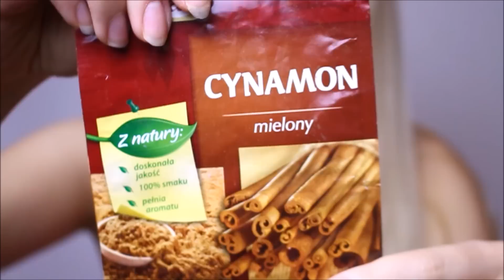JAK SZYBKO powiększyć USTA?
Słodziaki! Oto mój nowy program! Naturalność jest piękna, ale zawsze może być piękniejsza, dzięki profilaktyce i prostym domowym zabiegom. W komentarzach piszcie pomysły na następne tematy. Wybiorę te najlepsze! :)))